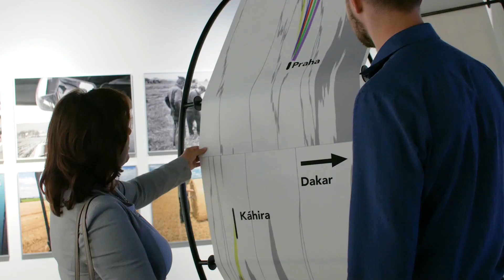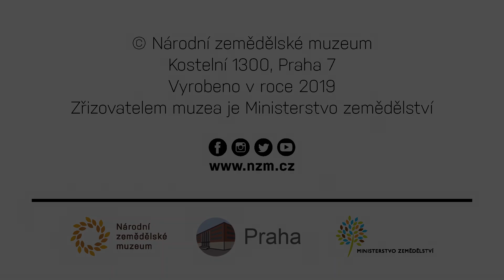výstava Jindřich Štreit a Cykly (60 vteřin)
Národní zemědělské muzeum Praha, 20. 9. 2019 – 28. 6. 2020

Dva fotografické cykly Jindřicha Štreita zachycující české zemědělství v 80. letech 20. století a v roce 2018, doplněné o artefakty a exponáty věnované cyklům lidského života, základní cykly energie, hmoty a života.

National Agricultural Museum Prague, 20 September 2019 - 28 June 2020

Two photographic cycles by Jindřich Štreit depicting Czech agriculture in the 1980s and in 2018, supplemented by artifacts and exhibits devoted to the cycles of human life, the basic cycles of energy, matter and life.